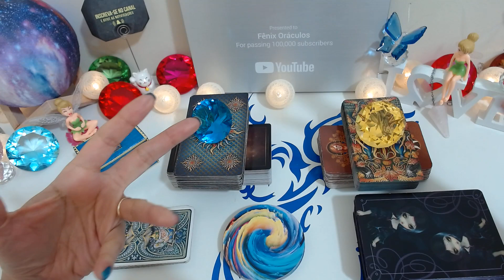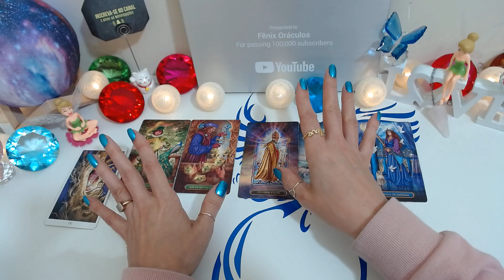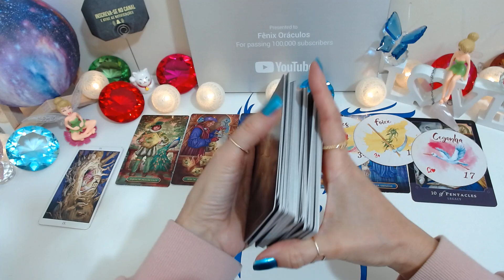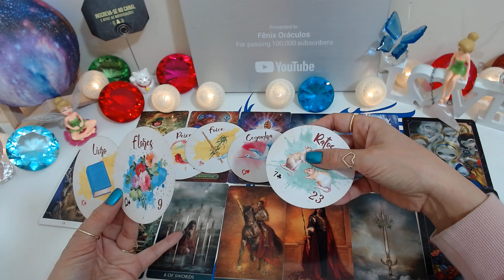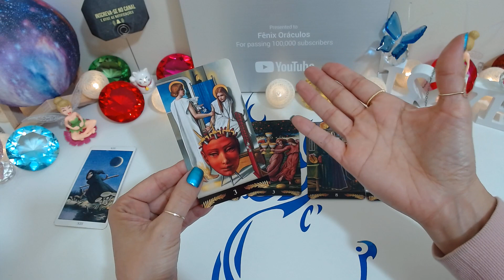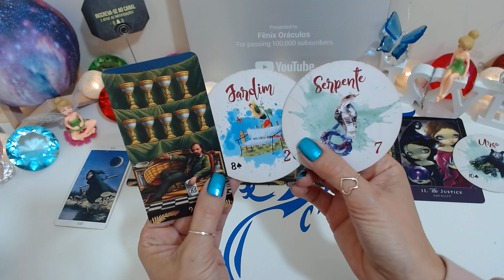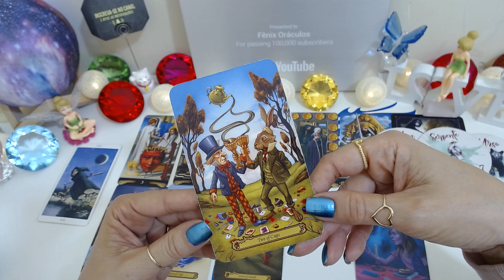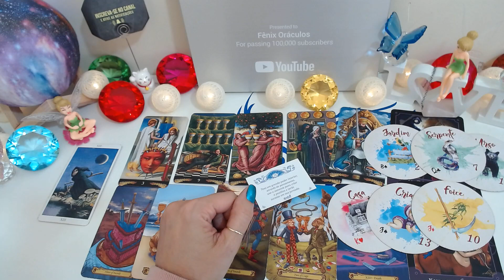😍PENSAMENTOS SECRETOS DELE(A) SOBRE VOCÊ 🤔O QUE ELE(A) ESTÁ SENTINDO MAS NÃO DIZ?🔮 Tarot Responde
😍PENSAMENTOS SECRETOS DELE(A) SOBRE VOCÊ 🤔O QUE ELE(A) ESTÁ SENTINDO MAS NÃO DIZ?🔮Tarot Responde/ Baralho cigano Revela/ Tarot Hoje/ Ele Hoje Tarot. No Universo místico dos oráculos, através de leituras intuitivas do tarot, receba sua mensagem do tarot agora! O Baralho Cigano Responde - Tarot responde - O Tarot do Amor no caminho das cartas revelam para você!

Compartilhem...